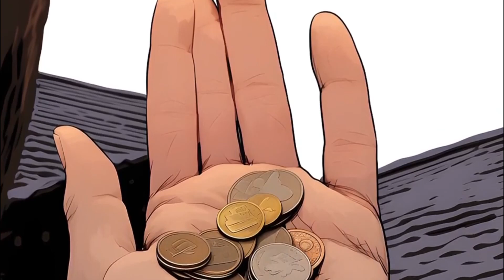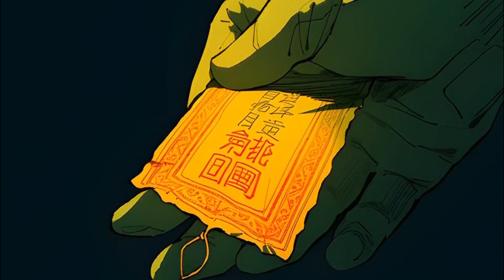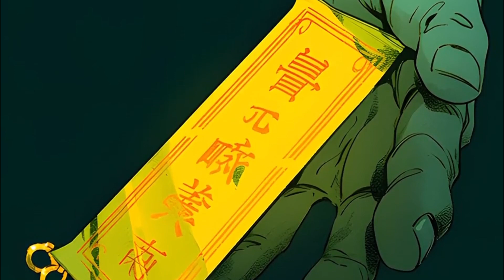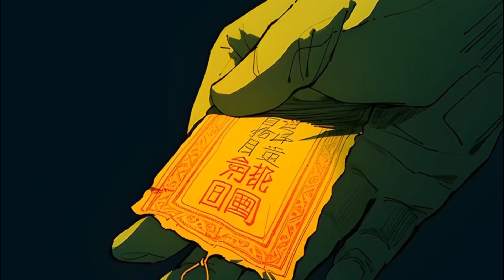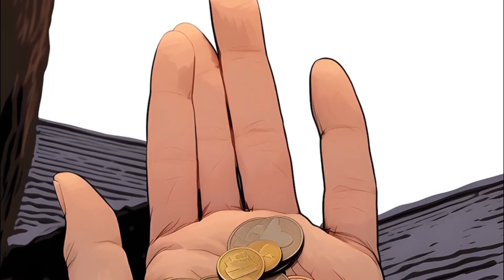【麒麟神相】续集11：我出世身带麒麟，爷爷为救我，亲手剥下自己人皮，送给九尾狐。那一天，枯木逢春，万兽朝拜！